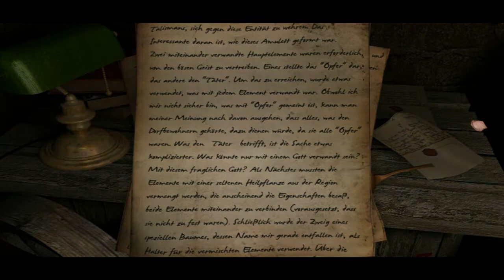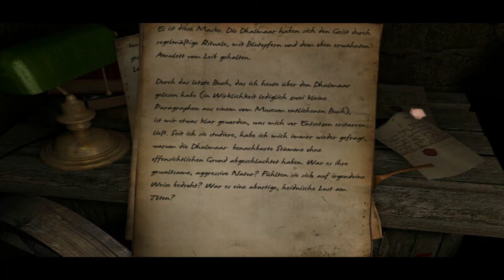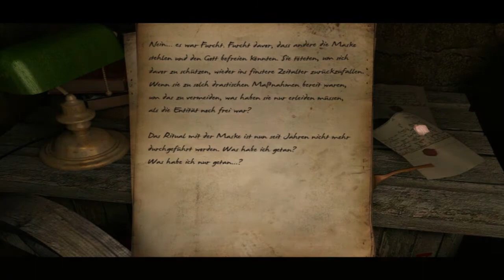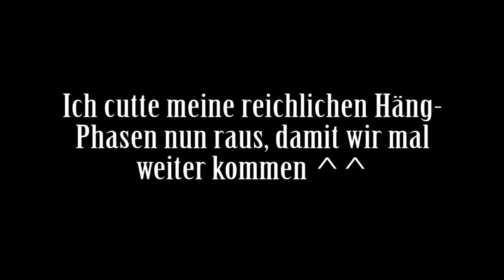Scratches #022 - Das Grab von Catherine [Blind, German, Deutsch Lets Play]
Deutsch/German: Lange lange hats gedauert, doch nun finden wir das Grab der ermordeten Catherine. Mit ihr natürlich auch die letzten Hinweise, um diesen Fluch ein für alle Mal zu brechen...